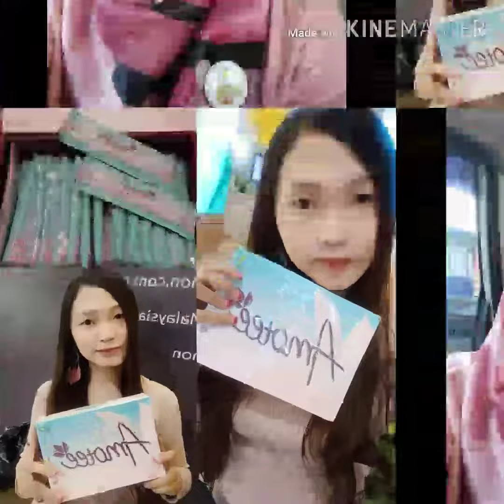Wa 081230877119 Petunjuk minum Amootee yang benar oleh Natali Sarah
Amootee nasa
Informasi pendaftaran member dan pemesanan produk hubungi
AMOTEE NASA suplemen untuk kulit seluruh tubuh. Rasanya rasberyy kaya strobery seger maniss enak banget.
Amoote ini vitamin buat kulit hasilnya lebih cepet dan tanpa proses Detoks 😍
yang disukai banyak konsumen ya ini yang hasilnya cepet tapi herbal, aman dan sudah BPOM. 😁
Suplemen pencerah kulit dgn kandungan glutathione
🌸collogen
🌸pytoceramid
🌸extract bunga sakura
🌸dan vitamin e

Manfaat Amootee NASA
🌸mencerahkan kulit
🌸mencegah penuaan dini
🌸melembabkan
🌸menghilangkan kerut dan keriput
🌸serta menjaga kekenyalan kulit...

Bisa untuk pria maupun wanita.